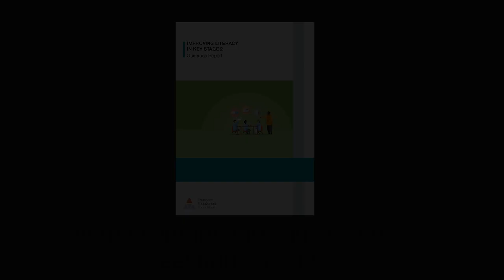Reading fluency in the primary classroom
In this ‘Voices from the Classroom’ video, Hydeh Fayaz (Assistant Headteacher at St Matthew’s C of E Primary) discusses how she has implemented reading fluency practice into her primary classroom. She draws upon Recommendation 2 from the EEF KS2 Literacy guidance report, which highlights the importance of developing pupils’ fluency through guided oral reading and repeated reading. In particular, Hydeh explores how reading fluency can be prioritised across curriculum subjects, what practice might look and sound like, and how teachers can plan for this.

In conjunction with our latest reading fluency tools (a reading fluency glossary and understanding reading fluency misconceptions), we hope colleagues will feel better equipped to prioritise reading fluency practice in their own schools and implement with confidence.

Access the guidance report and resources here: eef.li/literacy-ks2